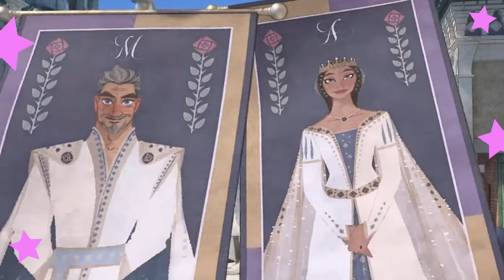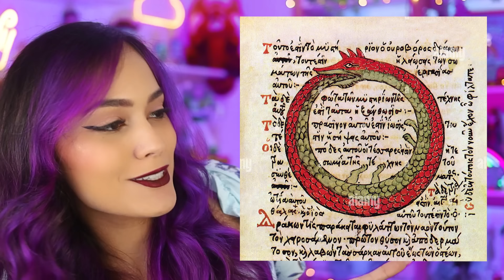TEORIA: REI MAGNÍFICO É O ESPELHO MÁGICO DA RAINHA MÁ!!! 💣 - Explicação do final de Wish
Wish termina de um jeito bombástico e cheio de mistérios, então vem comigo que eu te explico tudo

✨ CONHEÇA 'O DIÁRIO DE UMA PRINCESA DESASTRADA':